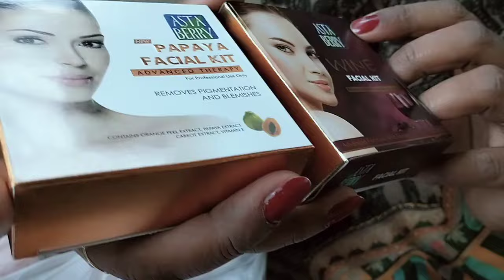Harsh de school Jana Piya jaldi vich|boutique nd salon da ਕਾਫੀ ਸਮਾਨ ਵੀ ਖਰੀਦੀਆਂ Dhuri to|Kaur Sandhu